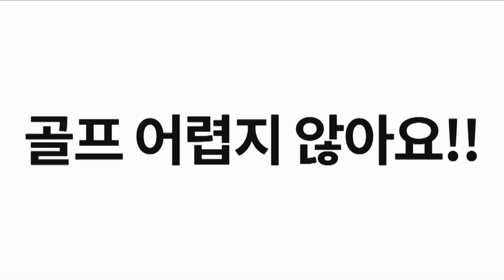[스윙레슨01]이보연프로 레슨편ㅣ 이쁘게 치는 방법ㅣ오나나스윙ㅣ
변기수형한테 깨지고 후배 한테 깨지고, 찾아간 5년전 레슨스승
미녀골퍼 이보연프로를 만났다. 이쁜자세로 유명한 이프로에게
귀중한 정보들을 재밌고 유익하게 공유하겠습니다람쥐~

● 골프용품살땐 ! [홍골프]
2,500가지 최저가